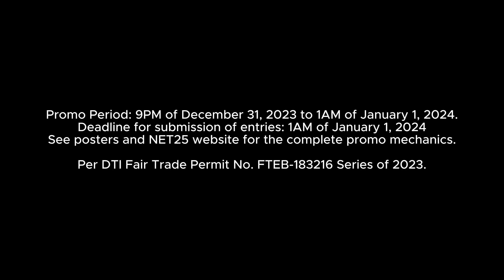SELFIE WITH AGILA PROMO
Handa ka na bang manalo ng exciting prizes this New Year? 🎆

CASH PRIZES, IPHONE 14, APPLE IPAD AIR, and a BRAND NEW CAR!? 🎉 Madali lang sumali! Sundan lang ang simpleng mechanics, at kumuha ng SELFIE WITH THE AGILA! 🦅

Let's spread the excitement – share the news with your friends, tag them, and let's make the NET25NewYear2024Countdown unforgettable!